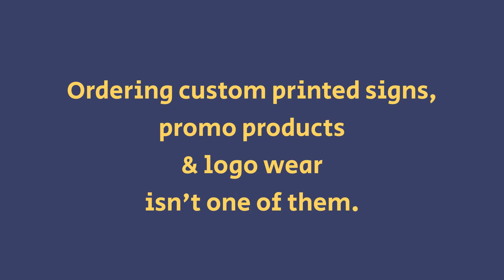Now Order Online!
Working from home has its challenges, but ordering print, promotional products and branded apparel isn't one of them any longer.   Proforma Inspired Promotions now has all of our products and services accessible online in our NEW Webstore. Affordable prices and top rated service right here in BC.